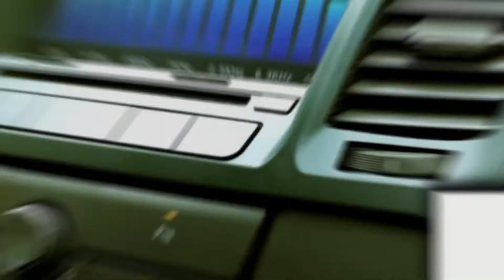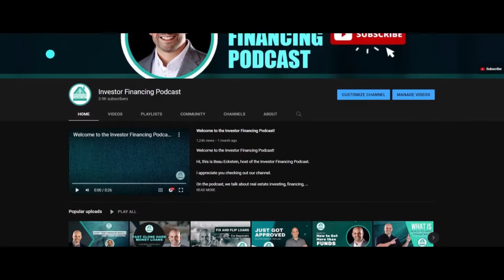The Vinney & Beau Show "Stay Focused"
JOIN LIVE EVERY FRIDAY AT 9:30AM PST OR 12:30PM EST
TO LEARN ABOUT HOT TOPICS IN REAL ESTATE!!!